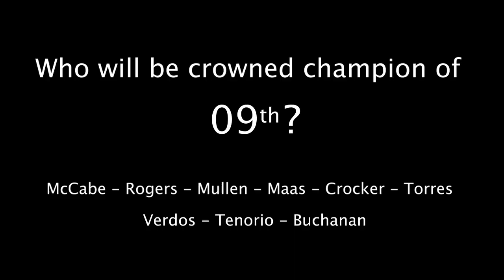Golder College Prep Field Day 2018 Intro